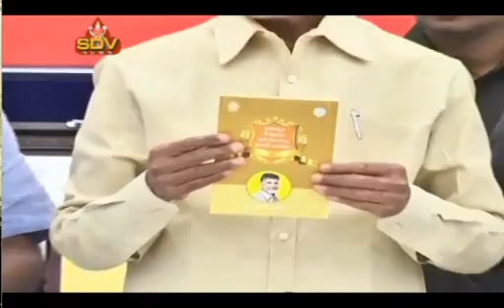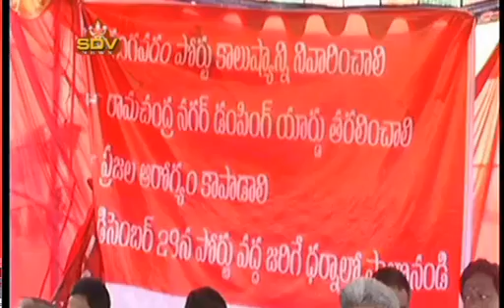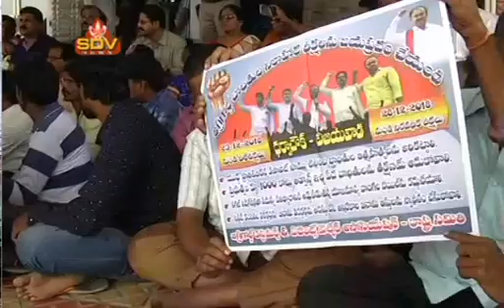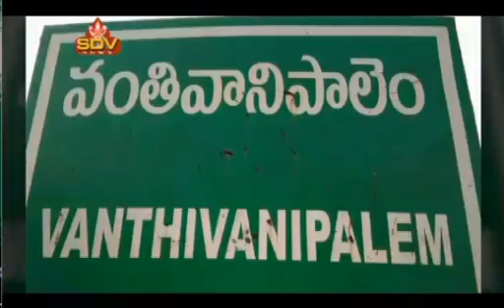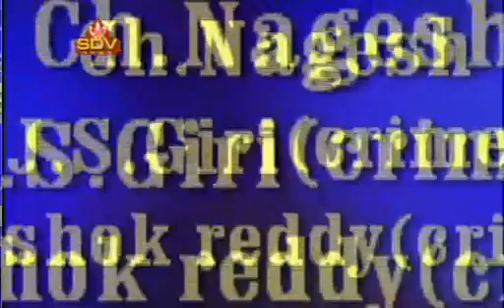SDV NEWS VIZAG 29 12 18